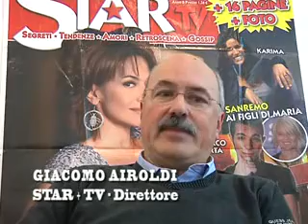La pallavolo femminile...perché?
Il parere di dieci giornalisti, di Miss Italia 2009 e di molti "addetti ai lavori" sul movimento femminile del volley in Italia. Interviste e editing di Andrea Giannini per Studio Ghiretti e Lega Volley Femminile